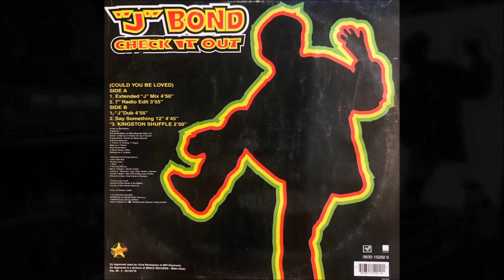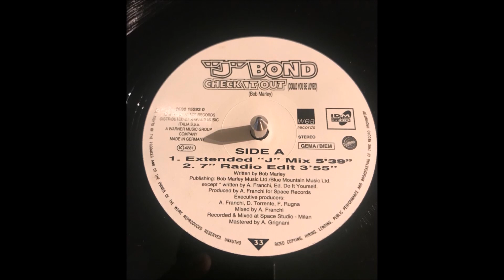J BOND - Check It Out ( Bob Marley Could You Be Loved ) 1996